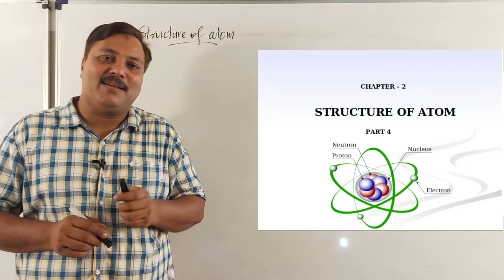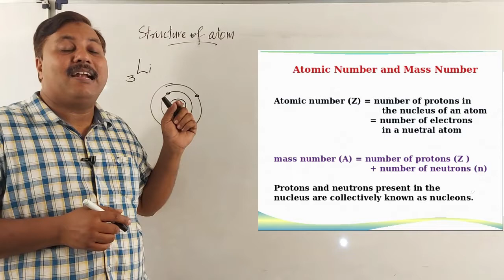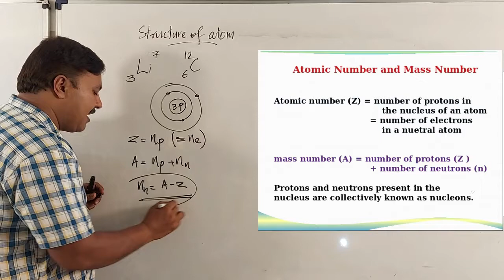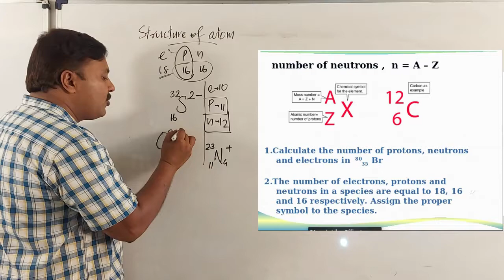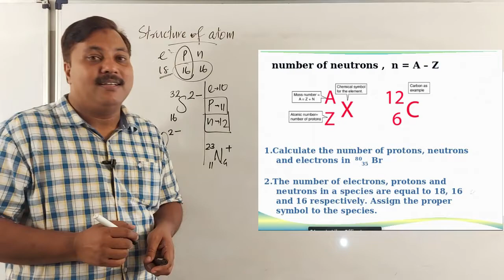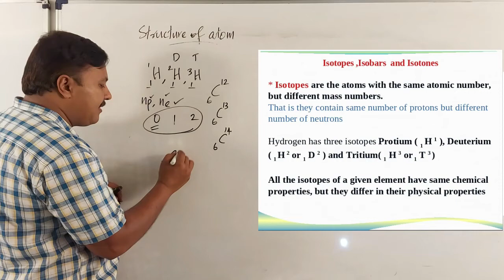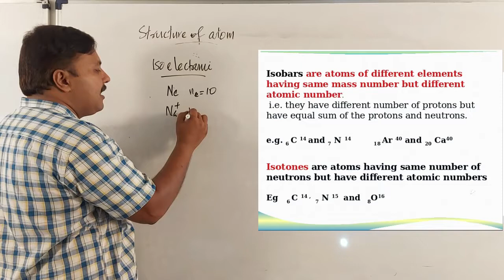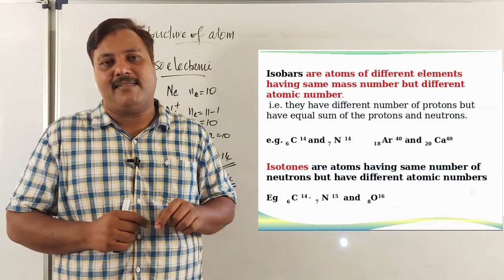Structure of Atom | Part 4 | PLUS ONE CHEMISTRY | Malayalam | Kerala HSE